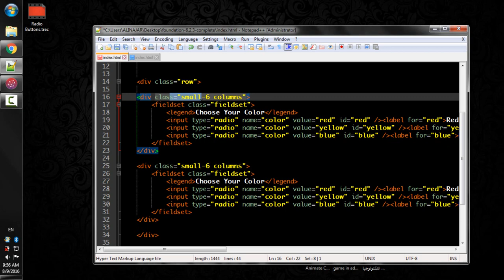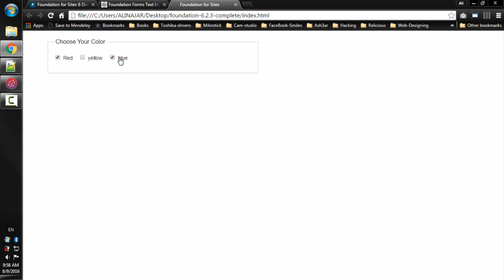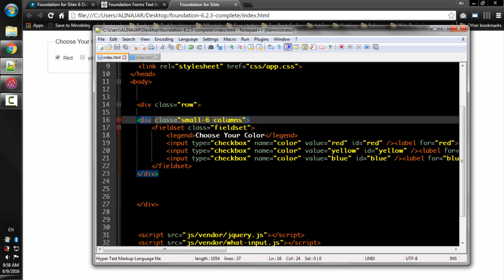Lecture Num 32: Form checkbox